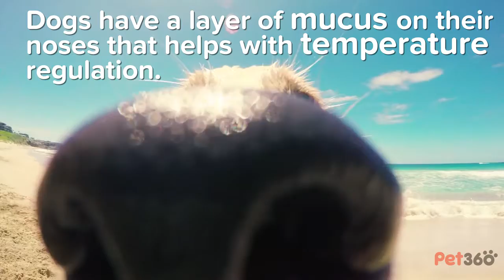5 Cool Facts About Your Dog's Nose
Your dog's nose is capable of some crazy things. Here are 5 amazing facts about your dog's sniffer.